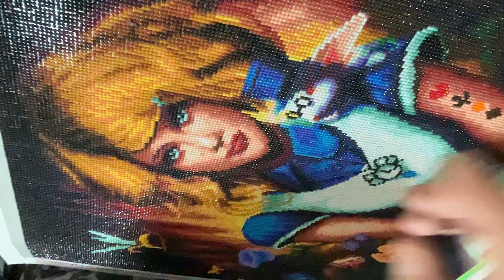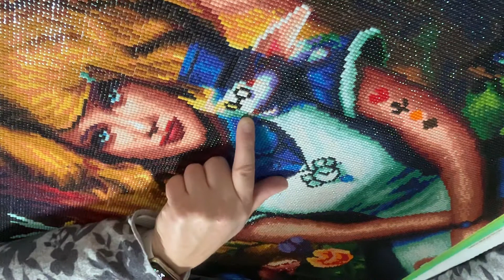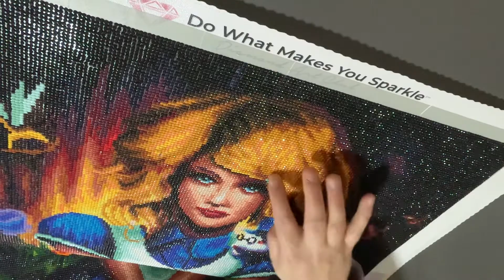Review Nr. 2/2023 Alice in Wonderland by JoJoesArt von Diamond Art Club